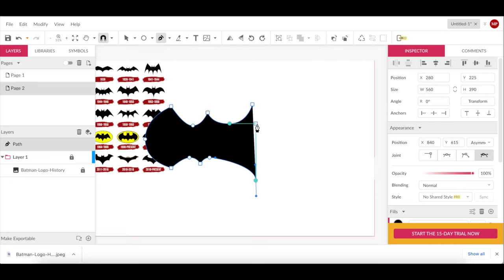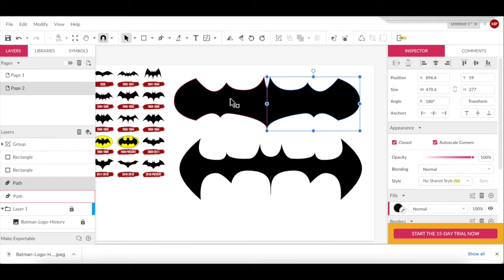Design your own Batman logo (Gravit Designer)